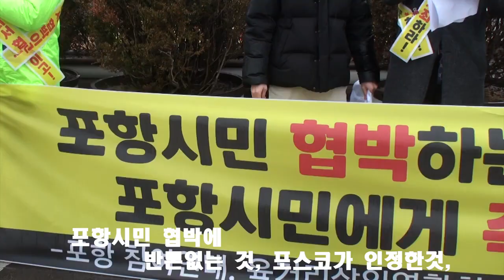한국노총 포스코 노조 포항시민 협박 사건 사죄 하라!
포스코 최정우 회장 은 당당히 나와 밝혀라!
포스코는 국민의 기업이다. 포항시민 협박하는 포스코는 오만함에서 오는 행위 50만 포항시민은 참지 않을 것이다.
환경 유해물질 공동으로 조사하고 검증하자  지역주민 피해 장기적 대책 마련하라!
포항시는 포항시민 건강 조사 실시하라!